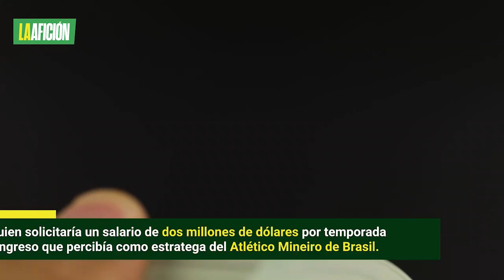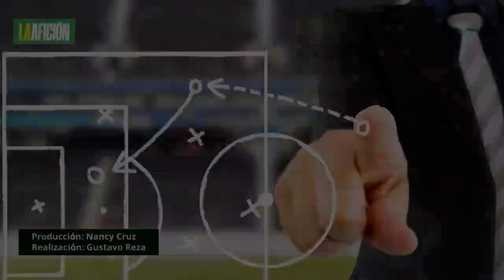Los candidatos para nuevo director técnico de Cruz Azul; ¿Mohamed, Tuca?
La directiva de La Máquina tomó la decisión de cortar a Diego Aguirre y ahora busca un entrenador que lo saque del trance que vive, y del fondo de la tabla